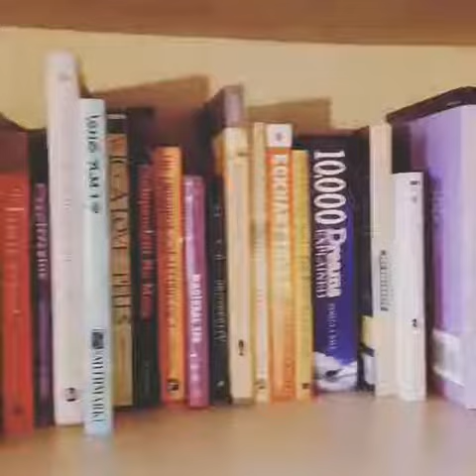193576429 976737746492058 1285148429066230002 n